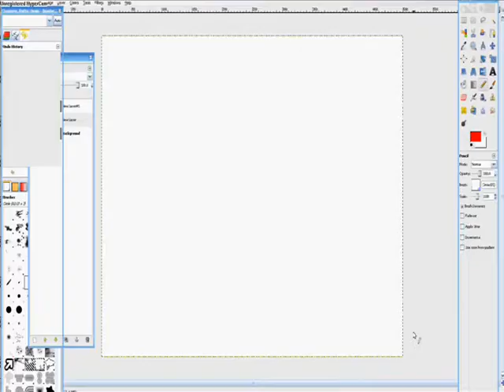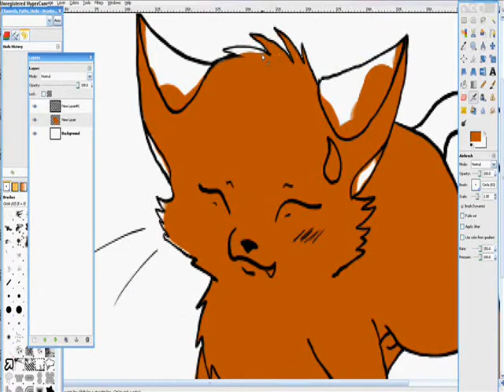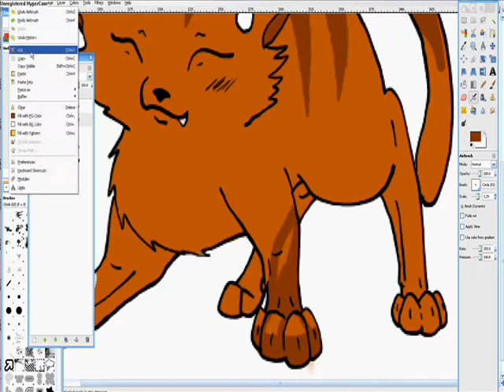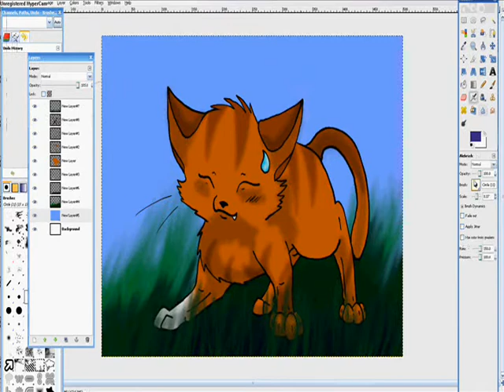Squirrelpaw- Contest Entry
Yep, well this is an entry for a contest. X3
Not my best.. but oh well. lol
it came out better when i changed the background a bit.

X3